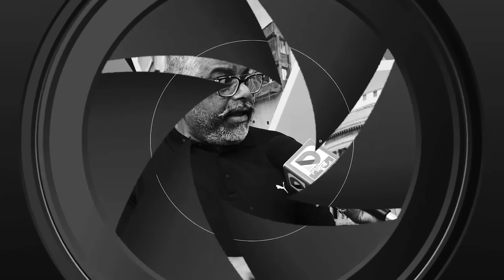Hajipur की लड़ाई में चाचा के बाद अब जीजा बन गए Chirag के रास्ते का रोड़ा, खुली चुनौती